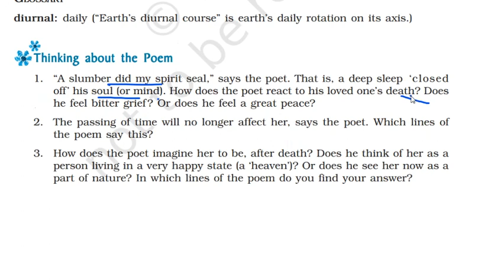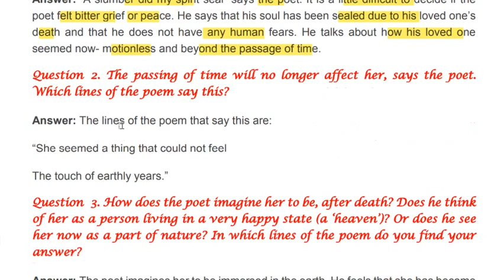A Slumber Did My Spirit Seal Poem Questions and Answers